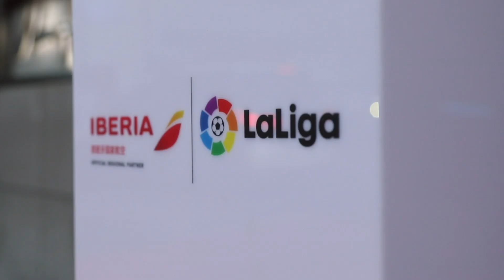Iberia + LaLiga Shanghai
Iberia Airlines becomes new official sponsor of LaLiga in China; once more, we 😺teamed up with lagata Madrid to create this hearbeatmoment Iberia event @Shanghai + launch China social media - weibo live streaming.